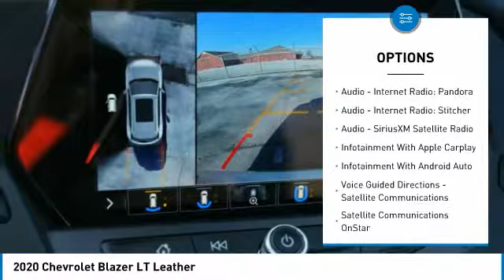2020 Chevrolet Blazer Decatur TX 101279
2020 Chevrolet Blazer LT Leather

2111 US HWY 287 South

You'll love the look and feel of this 2020 Chevrolet Blazer LT Leather, which features a backup sensor, push button start, remote starter, backup camera, blind spot sensors, parking assistance, Bluetooth, dual climate control, hill start assist, and stability control.  It has a 6 Cylinder engine.  This one's a deal at $44,180.  This one's a keeper. It has a crash test safety rating of 5 out of 5 stars.  Flaunting a beautiful silver exterior and a jet black interior, this car is a sight to see from the inside out.  Call today to test it out!  Come see our new inventory of New Chevrolet, GMC and Buick models plus our large inventory of certified pre-owned vehicles. We're your family owned and operated, celebrating 40 years of serving North Texas. Our Decatur Chevrolet, Buick and GMC dealership, located at 2111 US HWY 287 South in Decatur, Texas. Our team will be more than happy to help you find the most suitable vehicle for your family along with the best deal available.